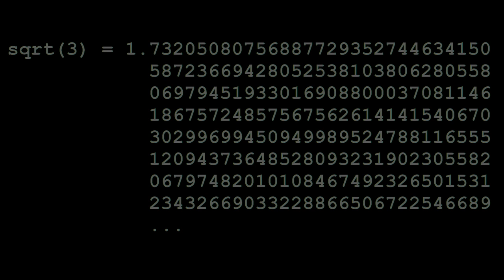Daniel Bautista - Square Root Of 3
Electrifying the acoustic!